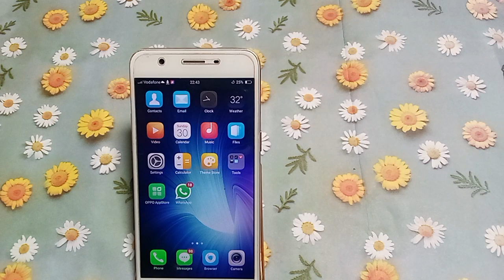how to turn on music control Vivo y71 | mobile Settings use kaise karen